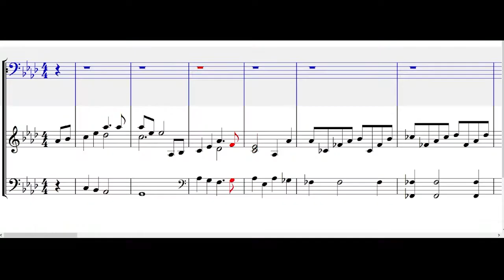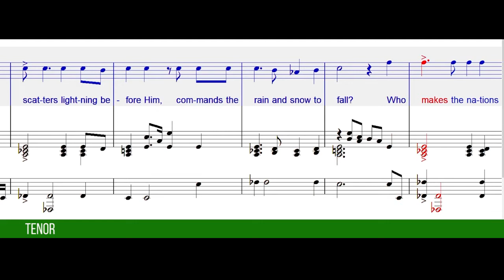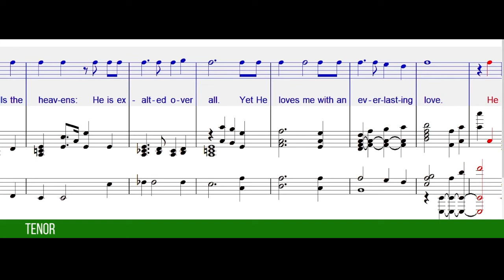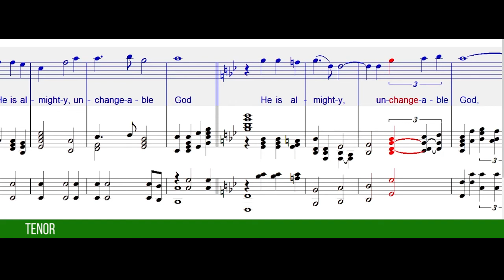Almighty Unchangeable God by Cindy Berry | Tenor Guide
Almighty Unchangeable God
by Cindy Berry

Lyrics:

Who spread out the clouds before Him?
Who fashioned the earth with His hands?
Who created the starry host,
And formed the earth at His command?
Who scatters lightning before Him,
Commands the rain and snow to fall?
Who makes the nations tremble?
Who is Lord over all?

He is Almighty, Unchangeable God,
robed in majesty.
He rules and reigns,
For all eternity,
Almighty, Unchangeable God.

He is like the light at sunrise,
Like the brightness after the rain.
Robed in splendor,
He’s seated on His heavenly throne above.
His glory fills the heavens;
He is exalted over all.
Yet this God of Heaven loves me
With an everlasting love.

robed in majesty.
For all eternity,
Almighty, Unchangeable God.